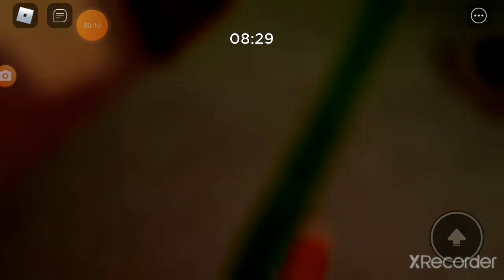Im back! New Piggy Mouse trap update and new intermission Picture update!